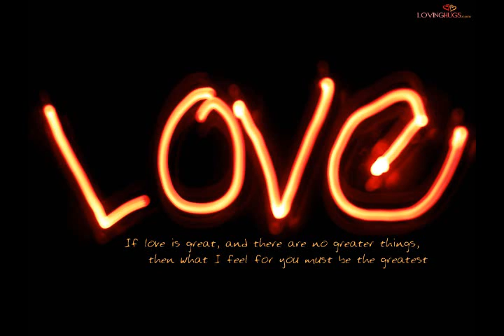(Days of a) Summer Love Episode 9 part 1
I hope you like it ;D Next episode. PARTY!

Joe:*crabs the keys from the small table in the living room and looks for Taylor. Sees her and smiles. Calls her, doing come here sign with his arms*
Taylor:*smiles, then starts walking. When she gets on the right side of Joe*
Joe:*puts his right arm around her and smiles*
Taylor:*smiles and lightly blushes. They start walking to the car.*
Once they arrived at the car...
Joe:*opens Taylor door and smiles* Maam
Taylor:*laughs and seats on the passenger seat, then looks up at Joe* Well, thank you *smiles and looks down*
Joe:*closes the door then goes to his side and opens his door. Seats. Turns the car on and they go*
Taylor:*looking at Joe, then her cell phone vibrates and she shakes a little bit. Looks at the phone screen and tries to see caller ID, but it says anonymous* Hum... Joe?
Joe:*keeps looking at the road* Yes Tay?
Taylor:*swallows* A anonymous caller is calling me.
Joe: *takes a sneak peak at Taylors face. Sees shes a little scared, and pulls   over. Looks at her again* Are you ok?
Taylor:*the phone keeps vibrating* No.* scared*
Joe: Its just a call. Answer it!*looks at her, waiting for her reaction*
Taylor: *signs and looks at Joe* The last time a anonymous called me, they threaten me. Since then I dont answers any anonymous call.
Joe: *looks at her, puts a strand of her blonde hair behind her ear* Im sorry. I didnt know...
Taylor:*the phone stopped vibrating* Its ok. It stopped...
Joe: Great *puts the seatbelt and re-starts driving*
Taylor:*signs and looks at the window*
They finally arrive at Taylor house.
Taylor:*takes the seatbelt. Opens the door, gets up*
Joe:*does the same and then goes over Taylor*
Meanwhile Nelena was walking by.
Selena: *randomly looks around and spots Taylor and Joe side by side, very close and talking. Points at them* Nick look!
Nick:*looks at them* Theyll end up as a couple in no time...*laughs*
Selena:*smiles big* I have an idea!
Nick:*looks at her* Im listening *looks at her*
Selena: We could try to hear their conversation! *looks at Nick, waiting for his reaction*
Nick:*shakes his slowly* Selena, thats just wrong... I like it!*laughs*
Selena: Cool *pecks his lips* Lets go*pulls his arm and they go behind the tree near Taylor and Joe*
Nick:* tramples a stick which makes noise, slowly whispers* opsss...
Taylor:*heard something and looks at the spot where the sound came from, looks at Joe* Did you hear anything?
Joe:*looks at heart strangely* No. Did you?
Taylor: Yes...*laughs* But probably it wasnt anything. Lets go. *they go inside the house*
Selena:*looks at place where Joe and Taylor were, and doesnt them anymore* Great Nick...*pats his back ironically*
Nick: Sorry *They go inside the house too*
 Joe:*sees Nelena* Hey there...
Selena: Hey! Wheres Taylor?
Joe: Upstairs.
Selena:*looks at the stairs then at Joe. * Thanks *climbs the stairs running*
At Taylors bedroom.
Taylor:*looking the through the wardrobe or a dress*
Selena: *spots Taylor* Hey Taylor!
Taylor:*hears Selena, turns around then smiles* Heya! *turns around again a keeps looking for a dress*
Selena: *seats on the chair and plays around with it* So, are you going to the party?
Taylor: Yes. But its Taylor Launtners party.*rolls her eyes*
Selena: Whos Taylor Launtner?*confused look at Taylor*
Taylor:*looks at Selena* One of the boys who kind of *quotes with her fingers* harass *quotes with her fingers* me.
Selena: *looks at her* Dont worry. Joe is going to be there...
Taylor:*looks trough the closet* pretending to be my boyfriend *laughs*
Selena: *looks at her hopefully* That means you guys have to kiss!
Taylor:*looks at her and rolls her eyes a little bit* We have to make it believable!
Selena:*troughs herself to the bed and looks at the ceiling* Sweet!
Taylor:*laughs and looks at Selena* Are you going too?
Selena: *keeps looking at the ceiling* Yeah...
Taylor: Then you better choose your outfit. *laughs*
Selena:*gets up, seats on the edge of the bed* Calm down... The party is like, four hours away!
Taylor:*laughs* Youre right.
Selena:*laughs* Im always right!
Taylor:*seats on a chair* Not always! In the majority of the times *laughs*
Selena:*throws a pillow at Taylor* Hey!
Taylor:*covers her head with her arms but still laughing and the pillow hits her*
Joe:*knocks on the door* Can we come in?
Taylor:  *looks at the door* Yeah!
Nick and Joe come in.

Question time :D
1-How was the episode?
2-Please comment in the other video, the outfit one. I need to make the video and write the episode

Random questions?